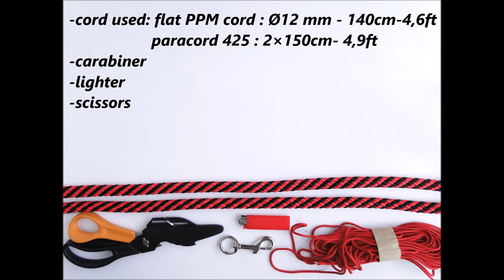How to Make a Paracord/PPM Cord Dog Leash-Simple Common Whipping Knot Version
We present you a first one of few upcoming tutorials „How to Make a Paracord/PPM Cord Dog Leash-Simple Common Whipping Knot Version“ .This time using a paracord rope connected with ppm cord. Enjoy

Thank's to @paracord.eu for Materials used in video.

Victorinox Classic SD Swiss Army Pocket Tool - Black @
Bic Mini Lighters Pack of 5&nbsp;Black

Last 3 VIDEOS:
✿How to Make a Thin (Thin Line) Paracord Survival Bracelet- Single Strand Mad Max Style Closure @